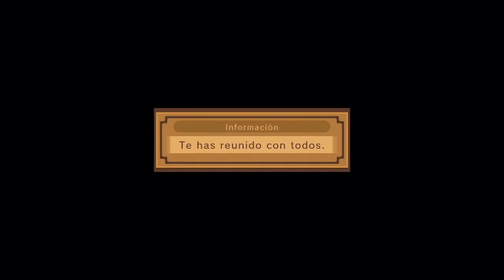Tales of Vesperia | Capitulo 75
Comienza una lucha de poder entre una civilización dependiente de una antigua tecnología, las blastias, y el imperio que la controla. Los destinos de dos amigos que recorren caminos separados se entrelazan en una épica aventura de la que depende toda existencia.

Reglas del canal:

1.- Respeta a tus compañeros de chat.
2.- No insultes a nadie.
3.- No Spam.
4.- No spoilers del juego que estoy jugando.